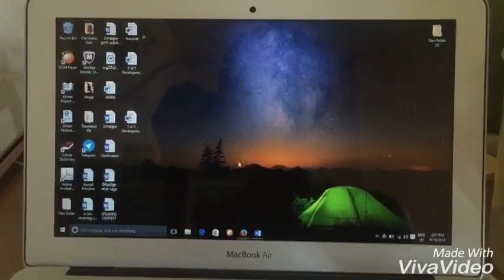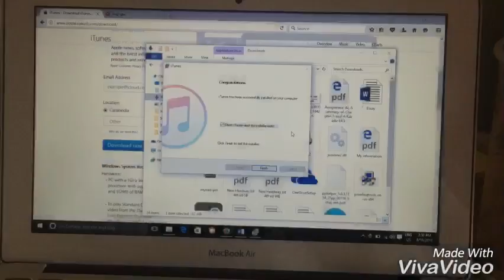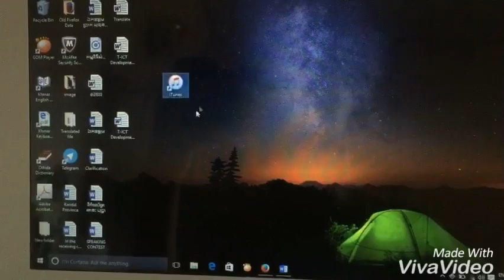របៀបទាញយកiTunesនៅលើកុំព្យូទ័រ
You can comment your question below the video